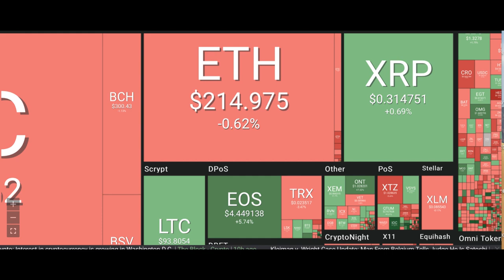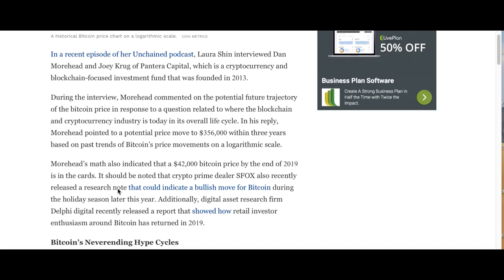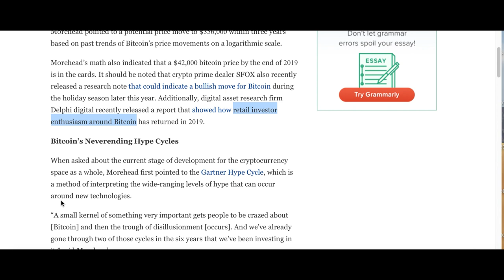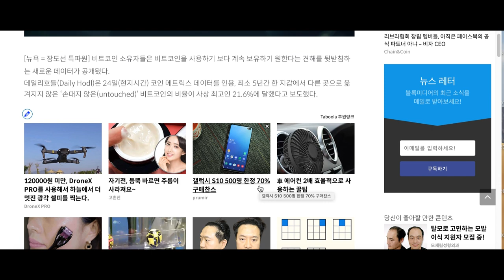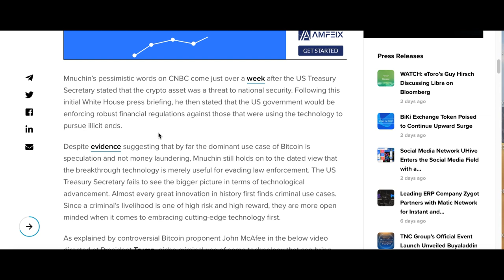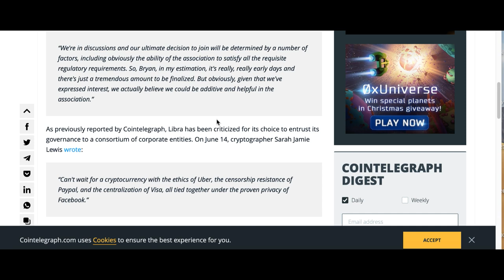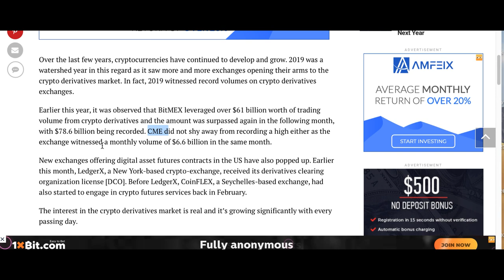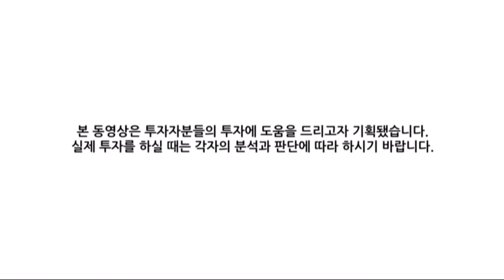[굿모닝 비트코인] 0725 판테라 캐피탈 대표 '올 연말 비트코인 4만 달러 넘을 것'..오늘 시장은 하락세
비트코인이 만 달러 아래로 내려오면서 암호화폐 시장의 하락세가 짙습니다.

비트코인의 조정 속에 이더리움 역시 조정받고 있는데요.
현재 시가 총액 2713억 달러, 비트코인의 점유율은 64.5%입니다.

암호화폐 시장은 지지부진 하지만 판테라 캐피탈 대표는 긍정적 전망을 내놨는데요. 리브라 관련 소식도 있고, 암호화폐 파생상품 거래의 급증 소식도 있네요.

영상으로 짧게 살펴보시죠!